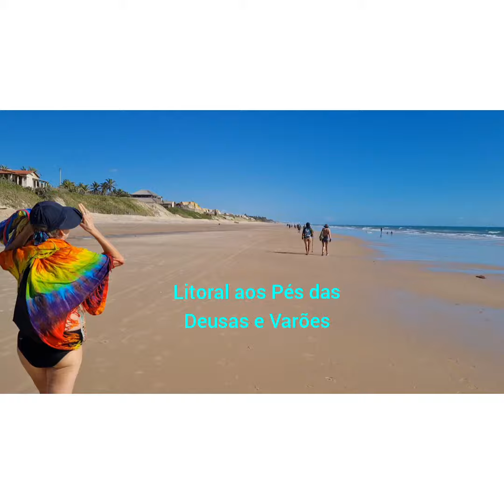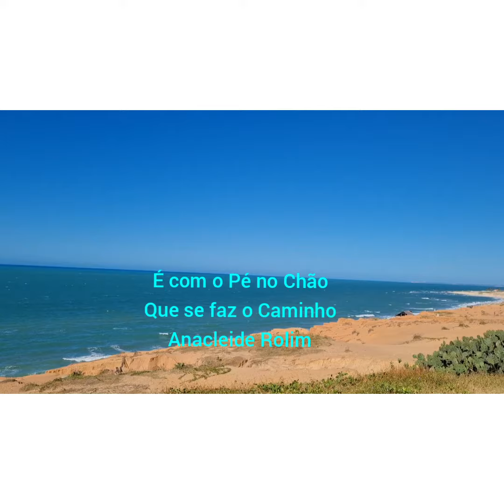LITORAL AOS PÉS DAS DEUS@S E V@RÕES. CANOA QUEBRADA.